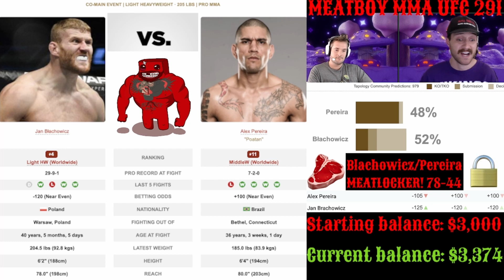BEST BETS UFC 291: Alex Pereira vs Jan Blachowicz picks | MEATLOCK! EP 141 | 79-44 ✅🥩🔒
Meat: 453-325 lifetime…
Boy: 468-310 lifetime...
MEATLOCKER!: 78-44 lifetime…
PARLAY FILLET!: 5-3 lifetime…
Starting balance: $3,000
Current balance: $3,374